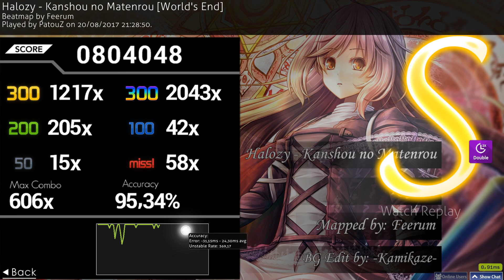PatouZ - Osu!mania 4k - 6.14★ Halozy - Kanshou no Matenrou DT S 474pp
Salut c'est PatouZ, aujourd'hui on se retrouve sur la chaîne de la PosiTeam sur le jeu Osu! ^^